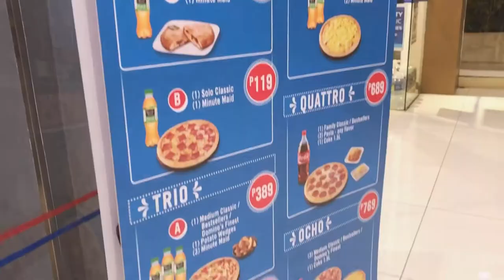Birthday na, Reunion pa! | OLPSIANS na PG. 😂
Antagal namin di nagkita. Dati bumibili lang kami ng ice scramble sa gilid na bintana sa dungeon. Ngayon anlalaki na namin. 😂
Nakaka-miss din. 😂

Sa mga OLPSians dyan, lalo na sa mga officers, galaw galaw daw at nai-stress na si vladz baka makunan sya. 😂